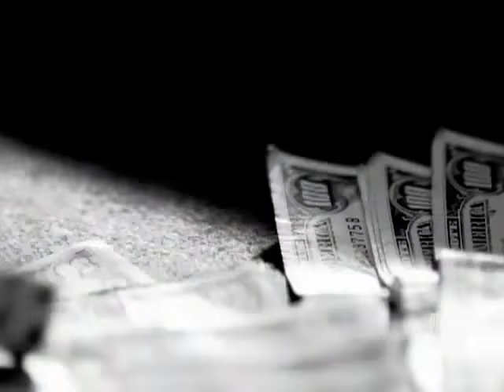Sam Sneed - U Better Recognize Ft. Dr Dre (Music Video)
Music video by Sam Sneed performing U Better Recognize.